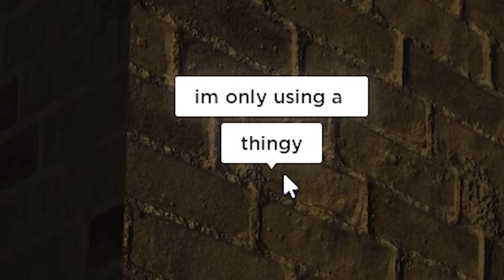Arresting ROBLOX Hackers in Criminality..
roblox hackers, exploiters, are everywhere, there is a new police task force on the move in criminality. i pwn them all